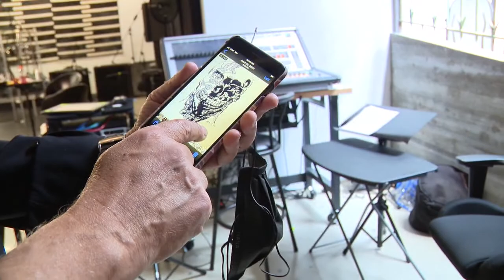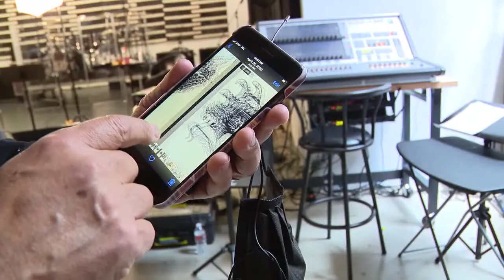Gene Simmons Artworks - KISS rocker turns painter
My sit down interview with the legendary Gene Simmons as he is set to debut his art at a gallery in Las Vegas.  KISS, meanwhile is on it's End Of The Road World tour, billed as the band's final tour.

Fox 11 News story by Christine Devine